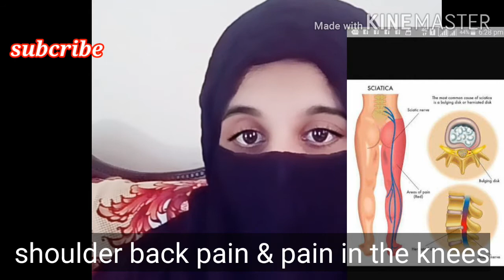Treatment of back / lame / knee / seal / shoulder pain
4  ingredients link

Chopchini

Singrhra  powder

suranjan shirin

asgand nagori

1)hearbal tips for all
2)beauty health fitness tips
3)beauty tips
4)Desi nuskhe
5)home Remedies